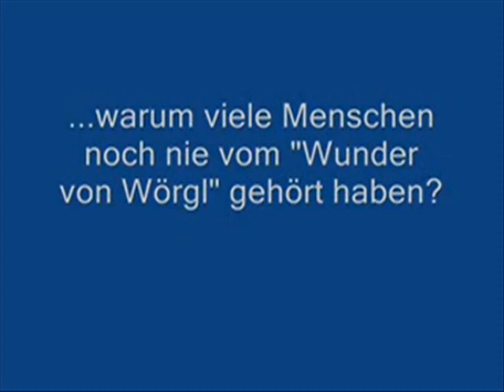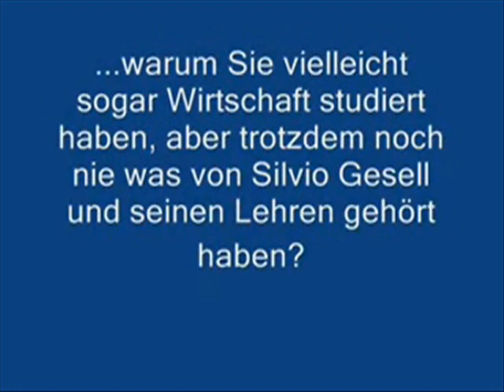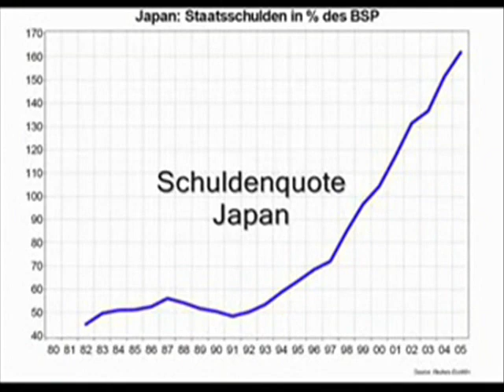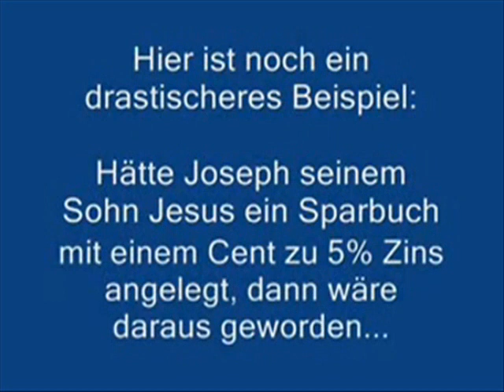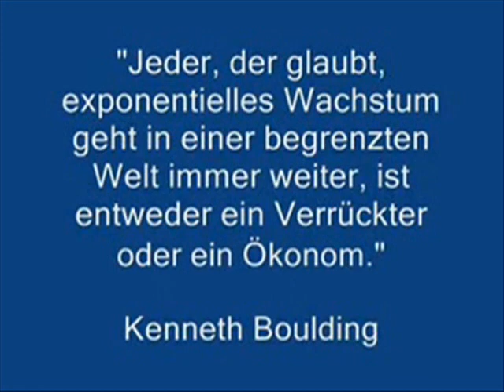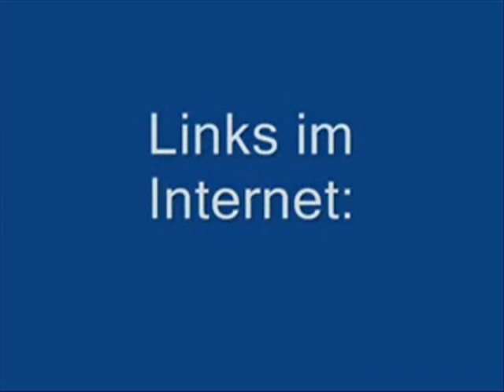Das Bankensystem / Zinssystem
Informiert euch und fresst nicht alles ohne zu hinterfragen!
Was sollte im Mittelpunkt unseres Lebens stehen?
Humanität oder das Streben nach mehr?
Was ist in euch  größer- Die Gier oder die Menschlichkeit?
Nutzt eure Stimme-informiert euch und hebt die Faust!

bank bankensystem zinssystem ausbeutung info,system kapitalismus,deutsche bank,crime,poverty,social,politic,ackermann